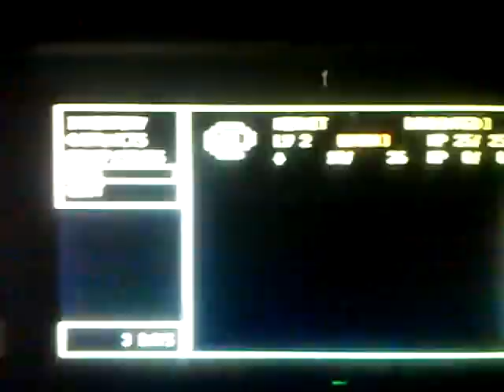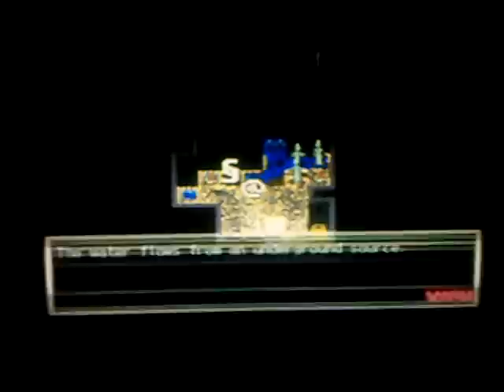[Time-Lapse 300%] CLASSIC GAME gameplay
Some potential avenues of varieties of choice during gameplay, condensed.

You can smoke fragrant leaves (while owning the old wooden pipe, and matches), but herein are bitter herbs, only.  If you pick up more than 10, they are auto-used, and do not enter into the inventory, for real-time environment-based healing.  I didn't find any crunchy herbs, either.  All REASONS TO LIVE are used up, in the end, to show "full" Game Over...one error at least detected in scripting.

Things may include death, curses, ghosts, rituals, and Satan.